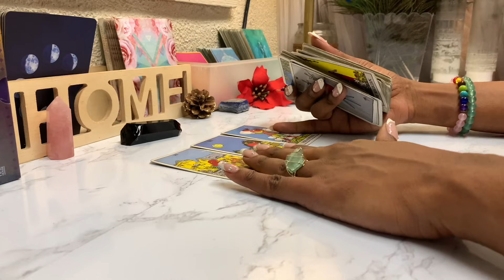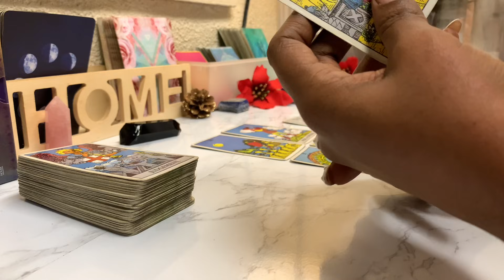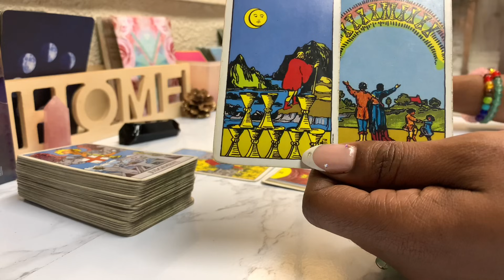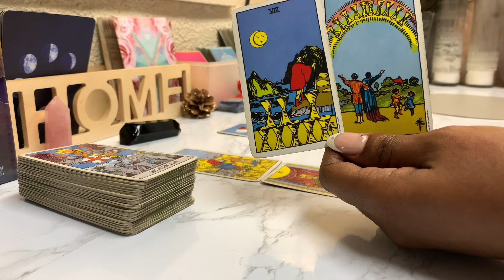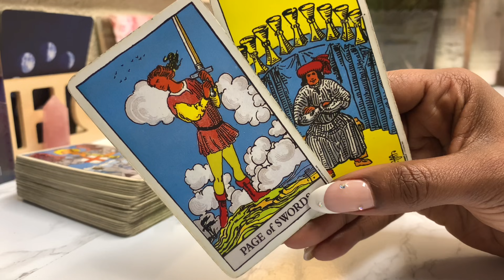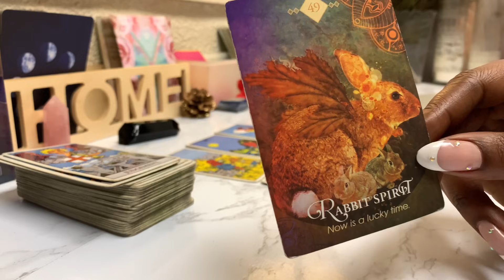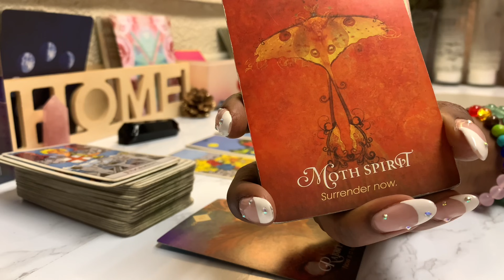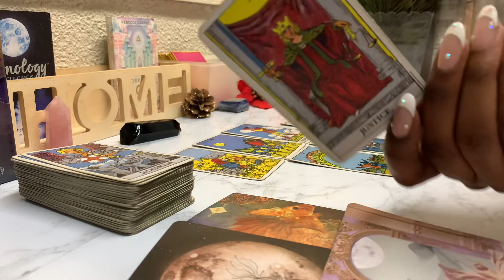♉️TAURUS~SO MUCH Love!The Moth To Your Flame🔥|Jan1-7|TAROT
(Does not include personal readings)

taurus horoscope janurary tarot#janurary 2022#taurus tarot#tarot reading#taurus love tarot#taurus december 2021#taurus tarot reading